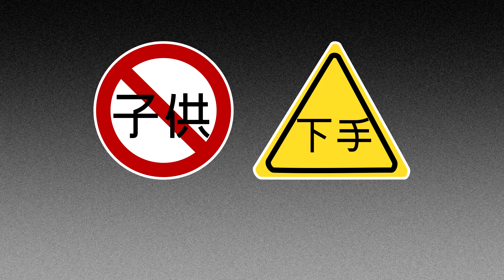【Sniper Elite 4】狙撃手レポート 1-3 サンセリーニ島編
運動神経・反射神経の鈍いサケスキーが挑む悪戦苦闘の一部始終